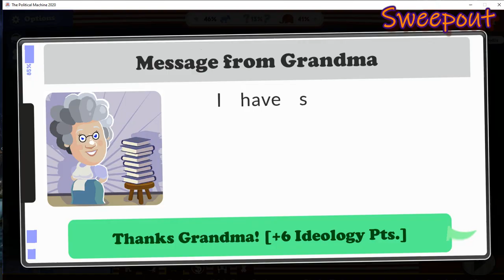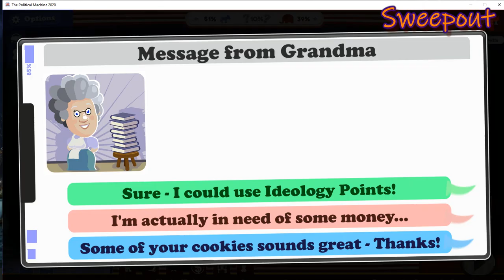Kamala Harris VS Donald Trump - Lets Play The Political Machine 2020 - Kamala Harris VS Donald Trump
Kamala VS Donald - Lets Play The Political Machine 2020 - Kamala Harris VS Donald Trump US Elections Politics Joe Biden Mike Pence Hillary Clinton Bernie Sanders Ted Cruz Game Lets Play